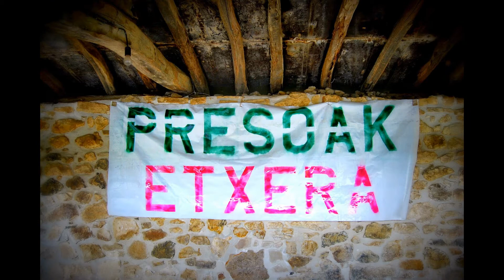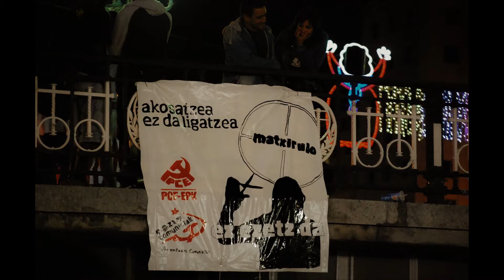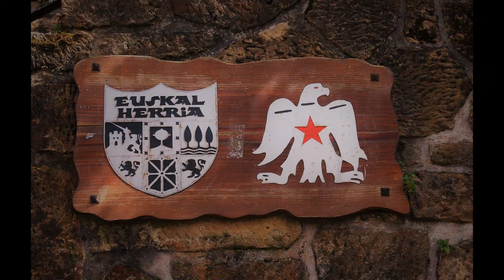McOnak. Apurtu kateak